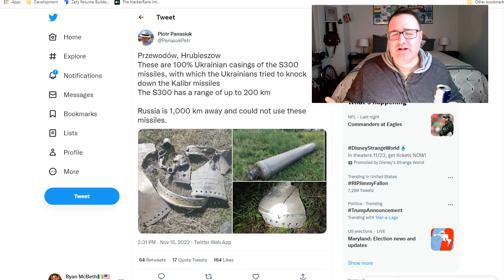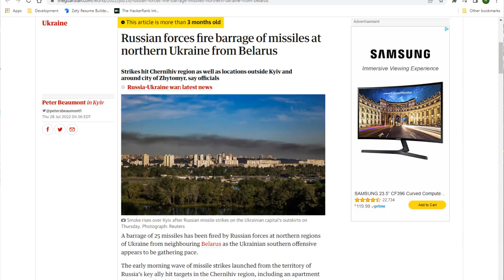Poland Rocket Attack Analysis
I believe the attack on Prezwodow, Poland was actually intended for cross-border transmission power line located at  50°24'38.93"N  24° 1'0.11"E.
A cruise missile simply followed the power lines up into Ukraine and kept going after it missed its target.

I do not believe an S300 missile was involved in the event because the missile would be going the wrong way.  Surface to Air missiles expend all of their energy in the first few seconds of flight and do not have the ability to execute a U-turn.

It is possible, however that a cruise missile may have been shot down if coming from Belarus, although that would mean the intercept was performed over Poland.  Naturally, that would mean that Russia is using Poland as a corridor for missiles, which would be a bad idea.

Web:
RyanMcBeth.com

HelpIsOnTheWayUA.com

8705 Colesville Rd.
Suite 249
Silver Spring, MD 20910
USA